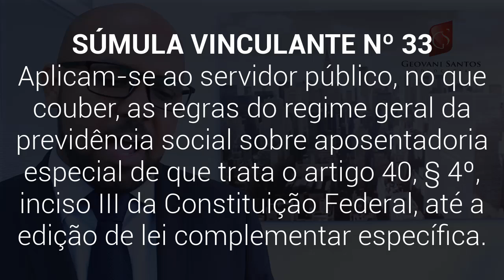Servidor Público aposentadoria especial Súmula Vinculante nº.33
- Servidor Público aposentadoria especial, lei do INSS

Aplicam-se ao servidor público, no que couber, as regras do regime geral da previdência social sobre aposentadoria especial de que trata o artigo 40, § 4º, inciso III da Constituição Federal, até a edição de lei complementar específica.

§ 4º. É vedada a adoção de requisitos e critérios diferenciados para a concessão de aposentadoria aos abrangidos pelo regime de que trata este artigo, ressalvados, nos termos definidos em leis complementares, os casos de servidores:
 III- cujas atividades sejam exercidas sob condições especiais que prejudiquem a saúde ou a integridade física.
Mandado de injunção. Aposentadoria especial do servidor público. Artigo 40, § 4º, da Constituição da República. Ausência de lei complementar a disciplinar a matéria. Necessidade de integração legislativa. 1. Servidor público. Investigador da polícia civil do Estado de São Paulo. Alegado exercício de atividade sob condições de periculosidade e insalubridade. 2. Reconhecida a omissão legislativa em razão da ausência de lei complementar a definir as condições para o implemento da aposentadoria especial. 3. Mandado de injunção conhecido e concedido para comunicar a mora à autoridade competente e determinar a aplicação, no que couber, do art. 57 da Lei n. 8.213/91." (MI 795, Relatora Ministra Cármen Lúcia, Tribunal Pleno, julgamento em 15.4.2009, DJe de 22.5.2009)

Possibilidade de aplicação das regras do regime geral de previdência social para averbação do tempo de serviço prestado em atividades exercidas sob condições especiais, nocivas à saúde ou à integridade física de servidor público, com conversão do tempo especial em comum, mediante contagem diferenciada." (RE 1014286)

Aposentadoria especial de servidor público e aplicação das normas do Regime Geral de Previdência Social
"Ementa: Mandado de injunção. Aposentadoria especial de servidor público. Art. 40, § 4º, da Constituição Federal, aplicação das normas do Regime Geral de Previdência Social. Súmula Vinculante 33/STF. Agravo desprovido. 1. Segundo a jurisprudência do STF, firmada a partir do julgamento dos Mandados de Injunção 721 e 758 (Min. Marco Aurélio, DJe de 30/11/2007 e DJe de 26/09/2008), a omissão legislativa na regulamentação do art. 40, § 4º, da Constituição deve ser suprida mediante a aplicação das normas do Regime Geral de Previdência Social, atualmente previstas na Lei 8.213/91 e no Decreto 3.048/99. 2. O entendimento reiterado sobre o tema foi recentemente consolidado na Súmula Vinculante 33: (...)" (MI 3650 AgR-segundo, Relator Ministro Teori Zavascki, Tribunal Pleno, julgamento em 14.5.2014, DJe de 6.6.2014)